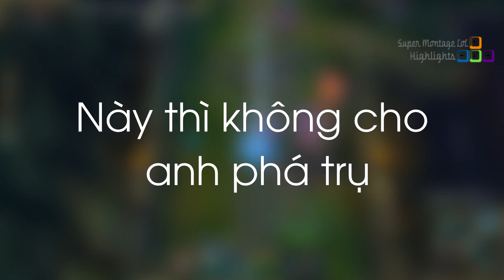Bang solo ném dao với Blank | Đừng cố thả thính Faker - Khi Cao Thủ Stream có gì Hot #144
Cùng xem kèo solo ném dao giữa Bang và Blank, Faker bị Cho'Gath dụ nhưng vẫn rất tĩnh táo để thoát thân.
✦ Link Nhạc:
✦ Outro:
✦ Xin cảm ơn Twitch.tv Streams:
❤ Blank: /lol_blank
❤ LLStylez: /llstylez
❤ PapafartGaming: /papafartgaming
❤ Bobby4reall: /bobby4reall
❤ Wolf: /sktt1_wolf
❤ 狂暴小建: /a541021
❤ Faker: /faker
❤ Imaqtpie: /imaqtpie
❤ BunnyFuFuu: /bunnyfufuu
❤ Chesberryy: /chesberryy
❤ Box Box: /boxbox
❤ Gosu: /gosu
❤ Bang: /bang
❤ Foggedftw2: /foggedftw2
❤ Grossie_Gore: /grossie_gore
❤ JapaneseKoreanUG: /japanesekoreanug
❤ EisohneWaffel: /eisohnewaffel
❤ SardocheLol: /sardochelol
❤ PhreakStream: /phreakstream